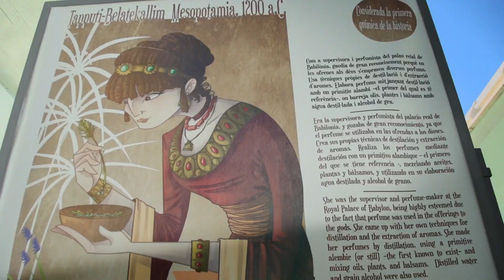Ellas tienen la fórmula. FINALIZADA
La exposición de libre acceso “Ellas tienen la fórmula” enseña el trabajo de las mujeres que se han dedicado al estudio de la química desde la antigüedad hasta el momento actual.

La muestra consta de 24 paneles retroiluminados con las científicas cuya investigación resultó trascendental para el desarrollo de la alquimia en primer lugar y después de la Química. La exposición describe el trabajo de 39 mujeres desde Tapputi-Beletakallim (1200 a.C.), considerada la primera química de la historia, hasta jóvenes promesas de la actualidad como Cristina Nevado.

“Ellas tienen la fórmula” rinde homenaje a la premio Nobel Marie Curie que descubrió el radio y el polonio, la química Rosalind Franklin cuyo trabajo fue transcendental en los estudios de ADN, o Margarita Salas, primera mujer en ingresar en la Academia de Ciencias de EE.UU, entre otras destacadas mujeres.